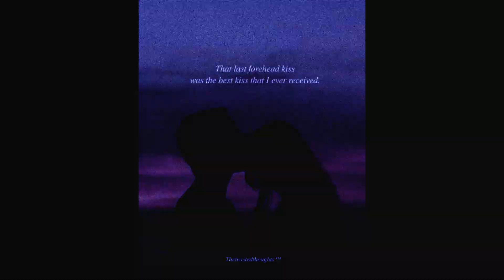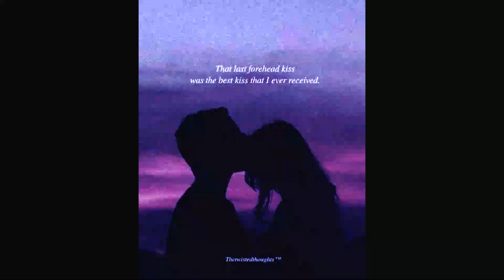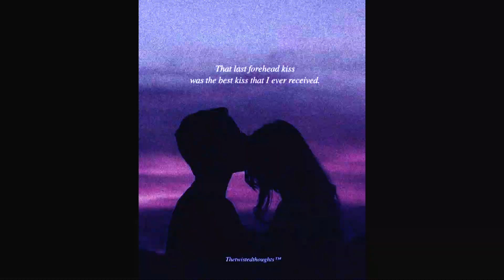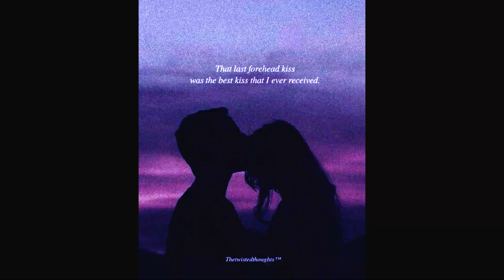[FREE for PROFIT] Sad XXXTENTACION Type Beat "Tear Drop"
key:  b  minor - bpm: 79

no samples were used making this beat

if you use this beat, please don't register the song you make with content id cause then my video will get claimed, and that sucks:(